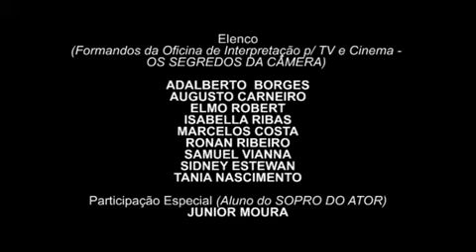Um curta-metragem onde fui protagonista , gratidão produção, parabéns elenco.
Para baixar o app do Mercado Pago! 💙

Abra sua conta digital 100% gratuita e ganhe R$ 10 no seu primeiro pagamento para:
💡 Pagar suas contas de consumo
Multiplique suas economias, faça transferências, compre parcelado e aproveite todos os benefícios de ser Mercado Pago!

Playlist rumo ao sucesso em 12 meses 👇🏾👇🏾👇🏾

FUNDO DE EMERGÊNCIA 👇🏾👇🏾👇🏾

Adquirir a mquininha do infinitepay ficou fácil através do link abaixo.

vídeo  99

Para adquirir minha brochura " versos e pensamentos " no site da Amazon, é só acessar o

MINHA LOJA .